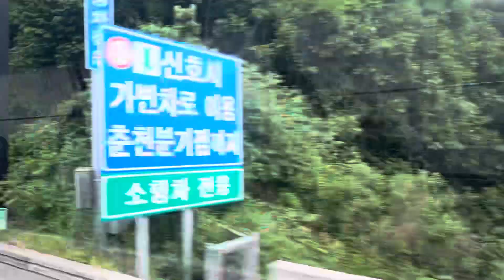(4)(설악산) 강원도 땅을 달리다. 춘천JC 전후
강원도는 확실히 땅이 다릅니다. 일로 동쪽으로 달립니다. 대략 동북동 방향일 것입니다.